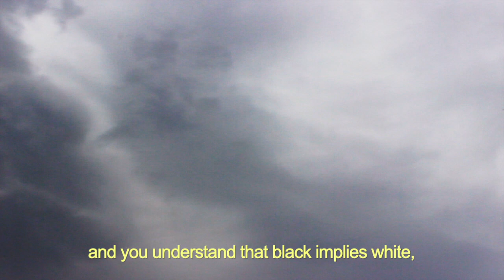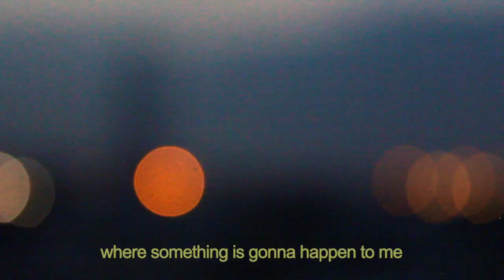Alan Watts - THE DREAM OF LIFE │Maria Balaban